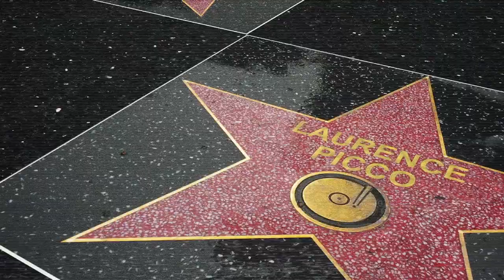Studio Crescendo Batilly